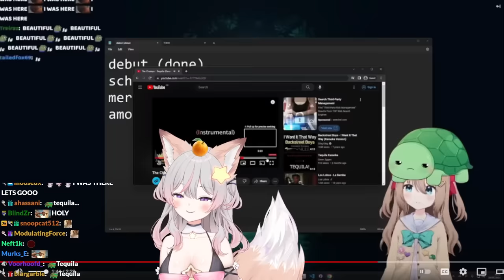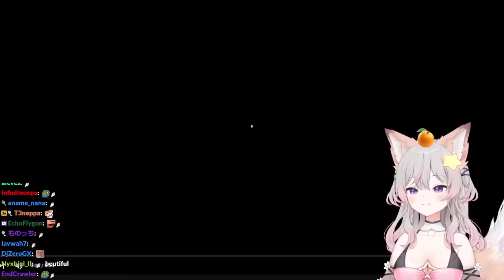Anny React To Vedal Singing For The First Time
Stream rules!!
be nice
refrain from hate speech (racist, homophobic etc.)